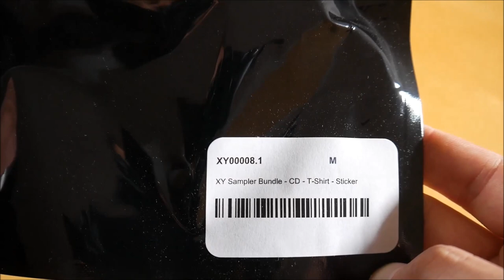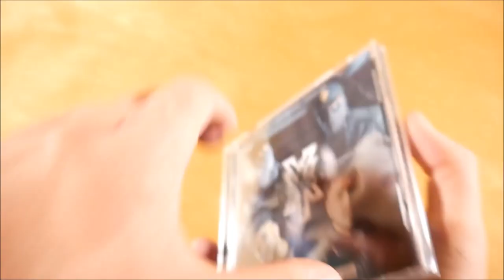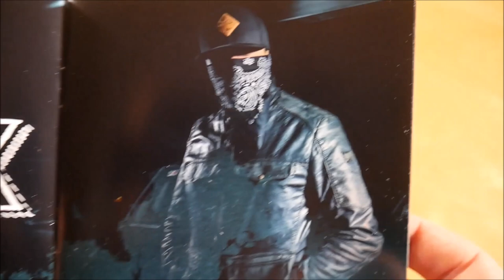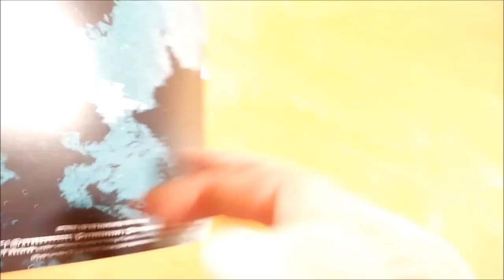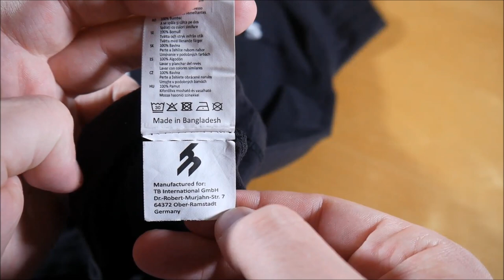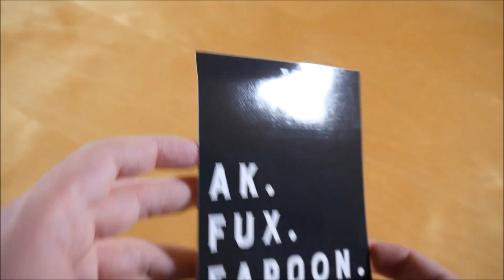AK AusserKontrolle - XY Sampler Bundle Unboxing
In diesem Video zeige ich euch das XY Sampler Bundle von AK AusserKontrolle.
Weitere Musik von AK AusserKontrolle

► ALBUM INFOS
AK AusserKontrolle - XY Sampler
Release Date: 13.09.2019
Kaufpreis: 29,90 €

XY Sampler Bundle Inhalt:
- Album
- T-Shirt
- Sticker (A6)

XY Sampler Tracklist:
01. Berlin (AK AusserKontrolle)
02. Meetings (Faroon & MORR)
03. Lucky Luke (AK AusserKontrolle & Fux AusserKontrolle)
04. Tipp (MORR & Faroon)
05. Zuviel Cops (MORR, Faroon, AK AusserKontrolle & Fux AusserKontrolle)
06. Rolex (AK AusserKontrolle & Faroon)
07. Schüsse fallen (MORR)
08. Darby Juice (AK AusserKontrolle & Fux AusserKontrolle)
09. Herr Fischer (Fux AusserKontrolle)
10. Burberry (Faroon)
11. Fame (AK AusserKontrolle & MORR)
12. Outro

XY Sampler Info:
Das Album von AK Ausser erschien am 13. September 2019 über XY Records.